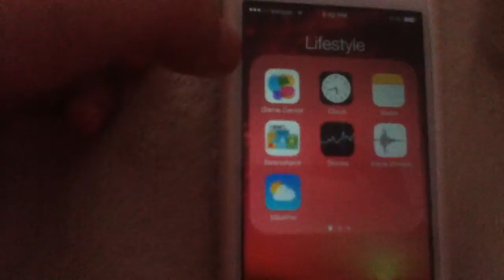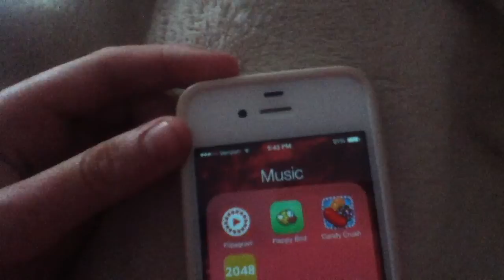May 16, 2014